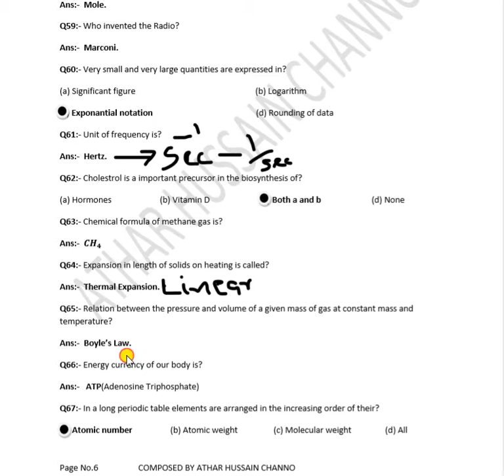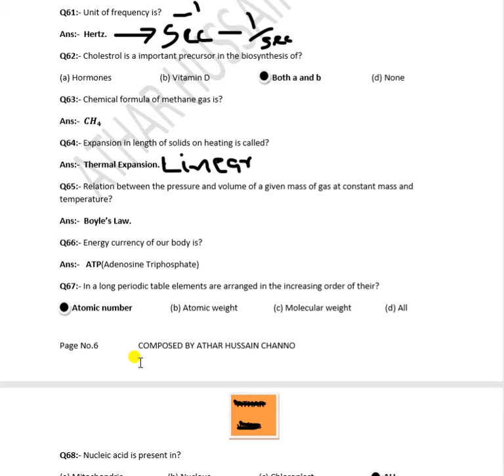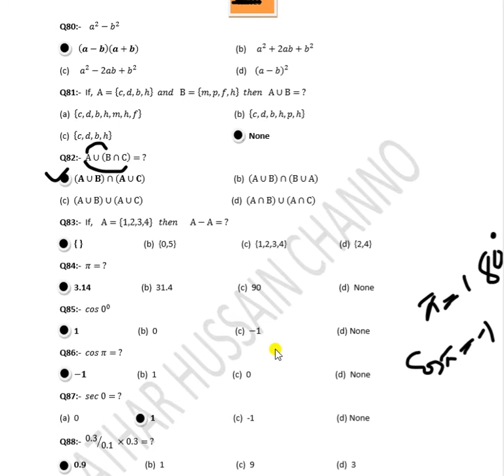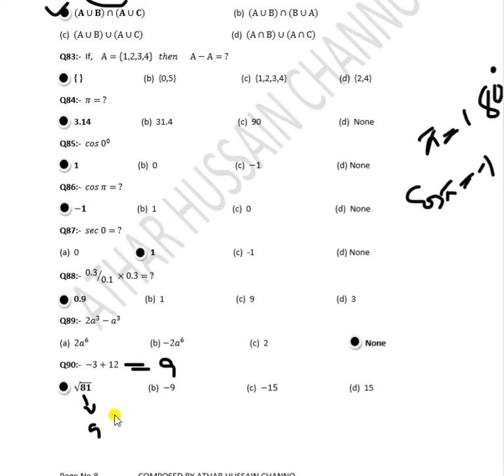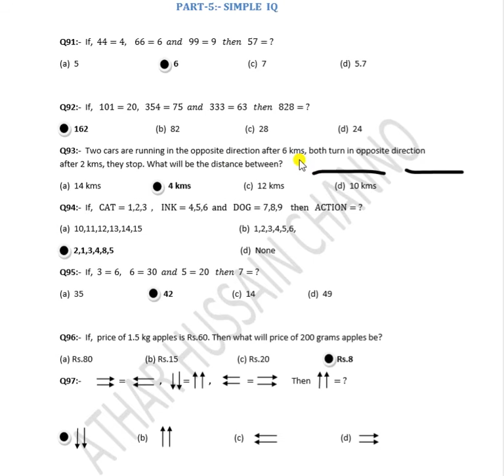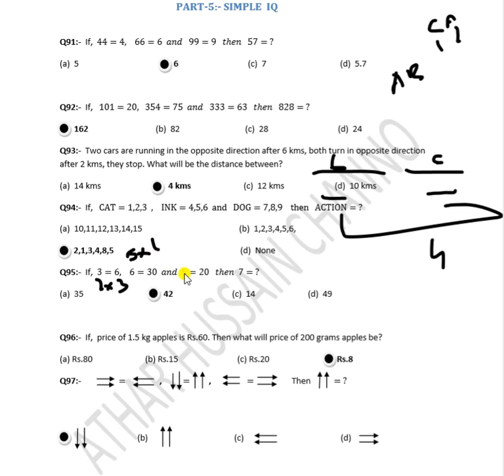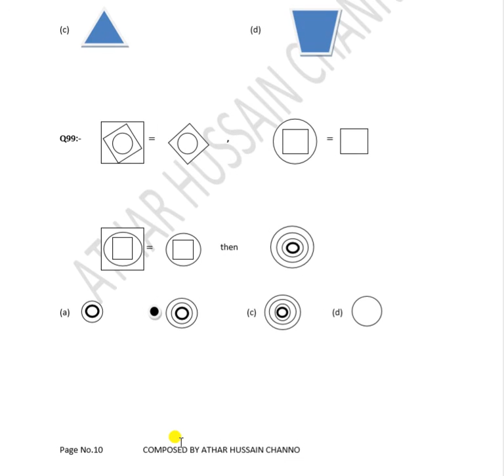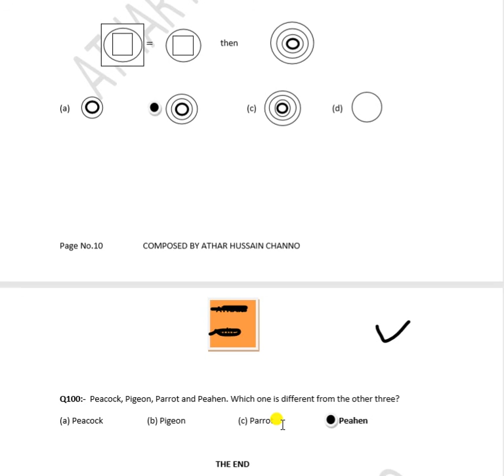Part#02|| University of Sindh Past Paper 2013 lecture#1 .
This is second part of lecture 01. of past paper of sindh university Jamshoro